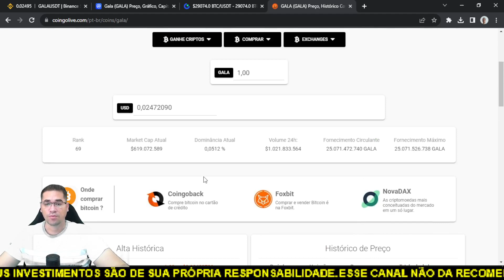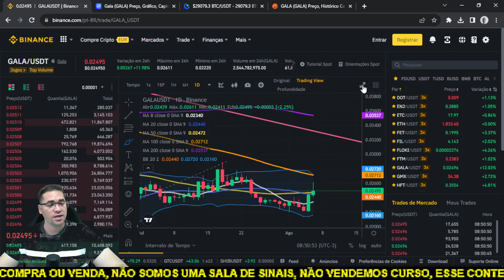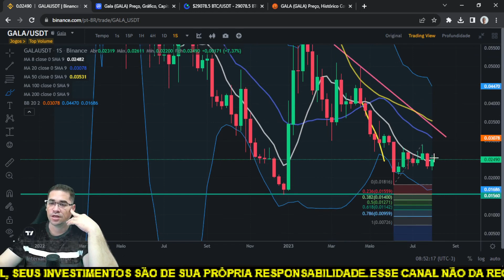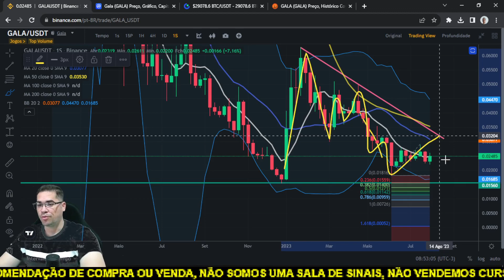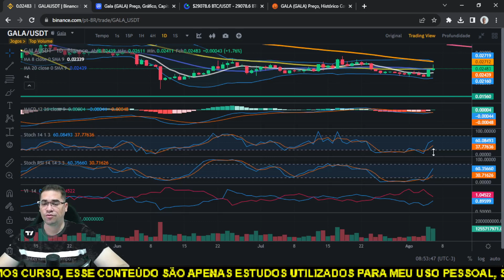Gala Games sobe 18% em dois dias e pode marcar o inicio de uma reversão explosiva de alta!